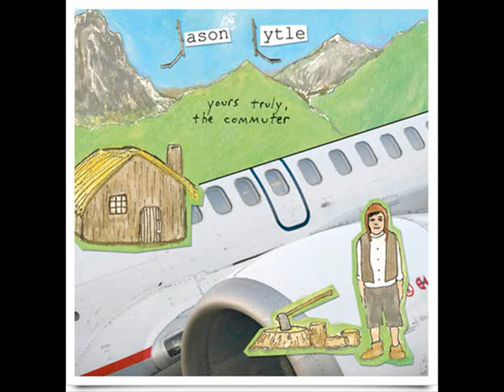Jason Lytle - Fürget It